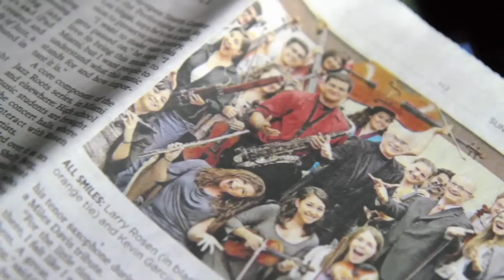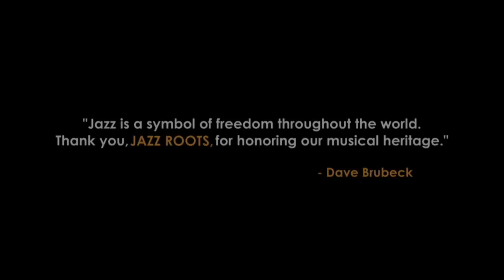Jazz Roots 2012 - 2013 at the Adrienne Arsht Center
In celebration of the 5th Anniversary Season, the biggest names in jazz come to the Arsht Center for one amazing season! Showcasing six unique and diverse programs, this season explores the entire spectrum of jazz -- from timeless classics and CUBOP to jazz-funk and modern jazz --highlighting the greatest moments in the evolution of America's greatest musical genre!

Unforgettable - A Tribute to Nat King Cole
Nov 2, 2012
George Benson
Freddy Cole
The University of Miami Frost School of Music Henry Mancini Institute Orchestra

Super Sax
Dec 14, 2012
Candy Dulfer
Maceo Parker

Jazz and the Philharmonic
Jan 11, 2013
Bobby McFerrin
Dave Grusin
Eric Owens
Terence Blanchard
Mark O'Connor
Shelly Berg
Musicians of YoungArts
Presented with the Frost School of Music and YoungArts

Monk & Coltrane
Feb 15, 2013
T.S. Monk
Nnenna Freelon
Kevin Mahogany
Ernie Watts Quartet

CUBOP -- Celebrating Diz & Chano
Mar 22, 2013
Paquito D'Rivera
Jon Faddis
Giovanni Hidalgo
Dave Samuels
Florida International University Latin All-Star Big Band

Generation Next: Piano
Apr 12, 2013
Hiromi: The Trio Project
Gerald Clayton Trio